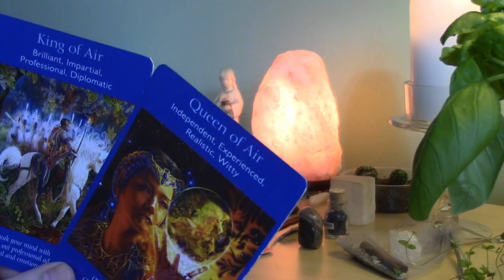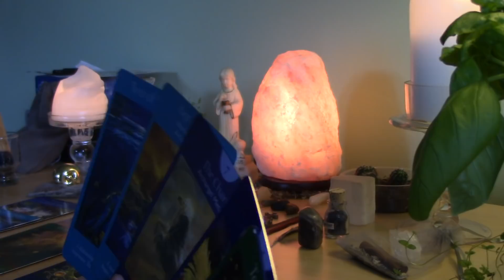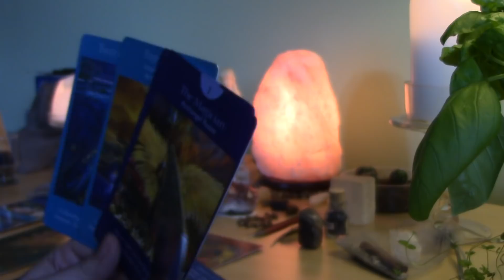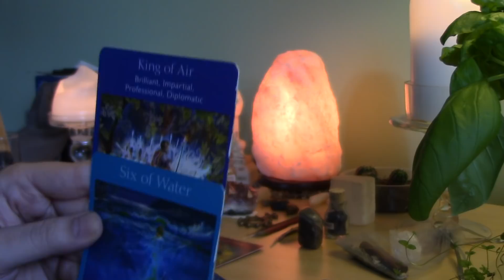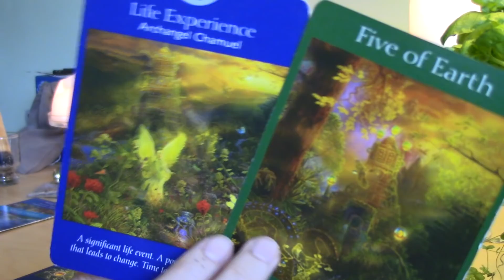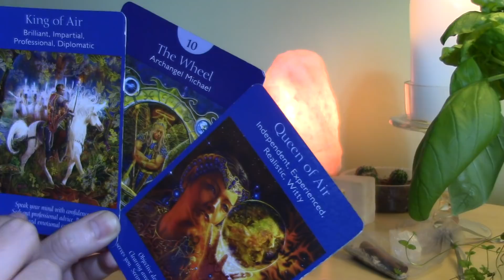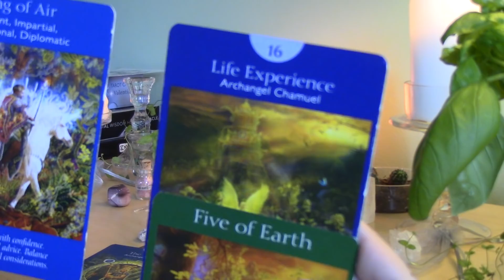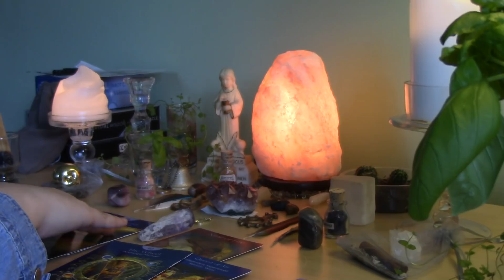BONUS!!!! Love Read for Aquarius, SOMEBODY IS HIDING THEIR EMOTIONS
Intuitive love read for Aquarius, I stop talking at 0:23

CHECK OUT THE LIBRA OR SAGITTARIUS BEGINNING-MID VIDEOS, YOU/PARTNER MIGHT THEM IN YOUR/THEIR CHART.